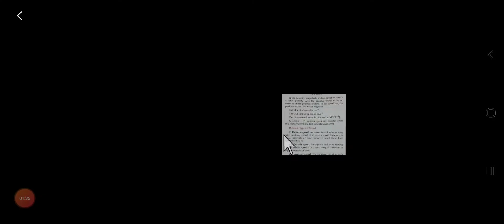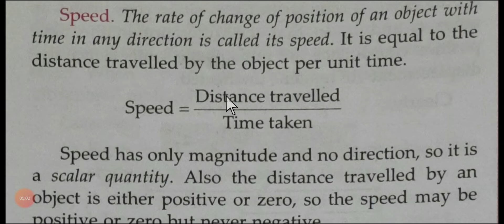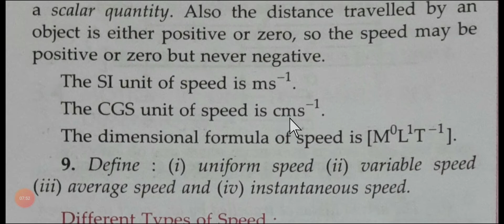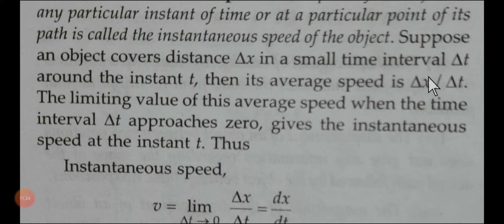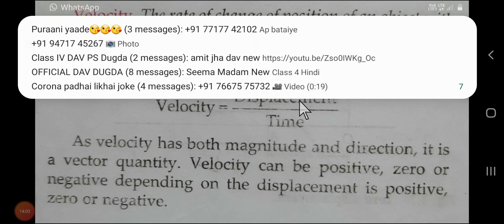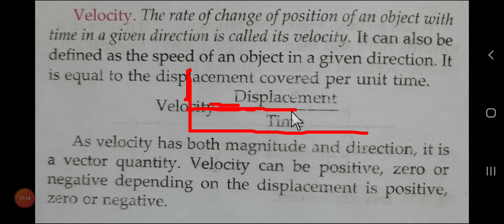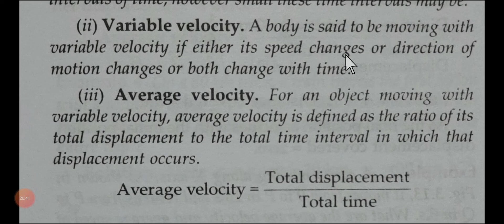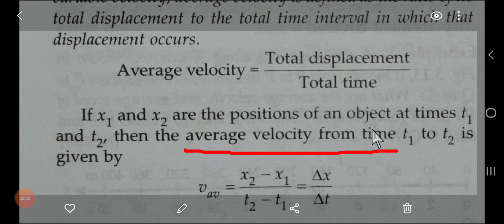2. Speed & Velocity |11th & 9th physics | by Ramesh Sir